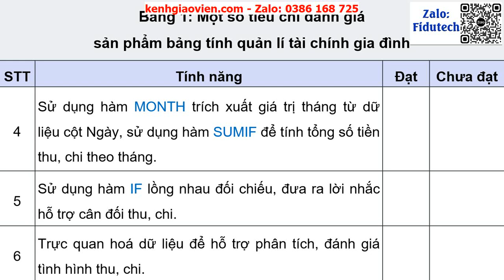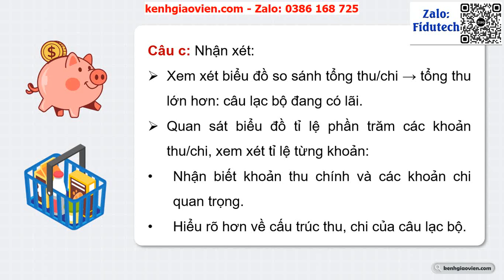Giáo án PowerPoint bài 10A: Thực hành trực quan hóa dữ liệu và... | GA điện tử Tin học 9 chân trời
Phía trên là giáo án powerpoint hay còn gọi là giáo án điện tử, giáo án trình chiếu bài 10A: Thực hành trực quan hóa dữ liệu và đánh giá dự án | GA điện tử Tin học 9 chân trời sáng tạo. Giáo án được làm với phong cách: hiện đại, đẹp mắt để tạo sự hứng thú cho học sinh.
Ngoài ra, chúng tôi có đầy đủ giáo án powerpoint các bài khác trong chương trình sách giáo khoa Tin học 9 chân trời sáng tạo. Tin chắc rằng: Khi sở hữu bộ giáo án này, việc giảng dạy của thầy cô sẽ trở nên nhẹ nhàng và đạt hiệu quả tốt.